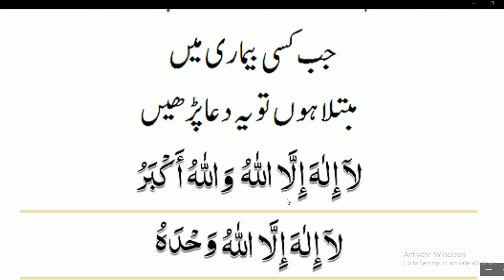Bimar Ki Dua | Hadees